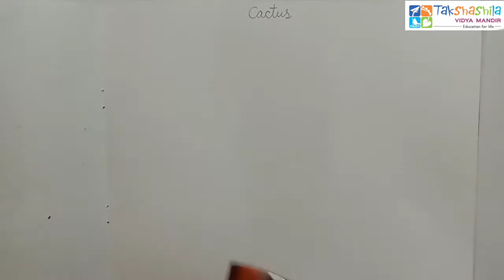Grade 1, 2 & 3_ECA_Art and Craft_Part 9